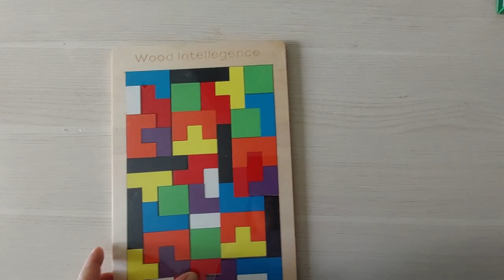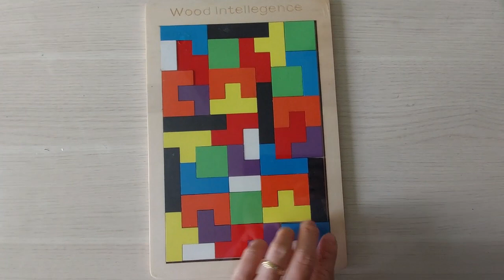Đồ chơi Xếp hình gỗ Wood Intelligence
Xếp hình gỗ nhiều màu sắc được làm bằng gỗ tự nhiên, được gia công mịn. Thích hợp cho bé từ 3 tuổi trở lên.